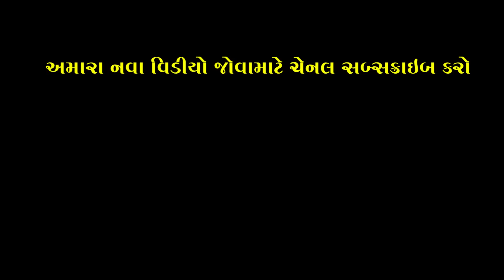એનાકોંડા સાપ | Anaconda Sap | New Full HD | Deshi Gujrati Comedy Video | Valam Studio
New Full HD Deshi Gujarati Comedy Video Valam Studio

Actor :
Alpesh (Dhingo)

Editing, Story & Director
Shuttling : Chetan Mahera